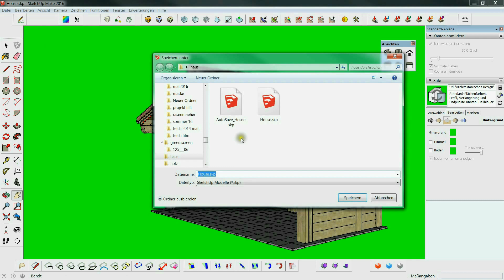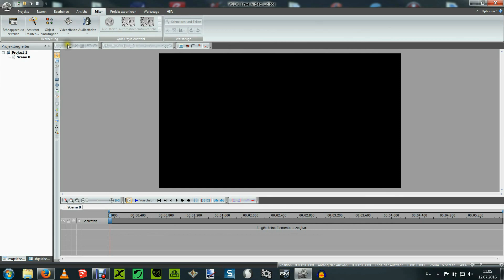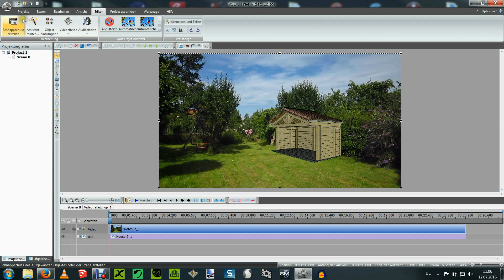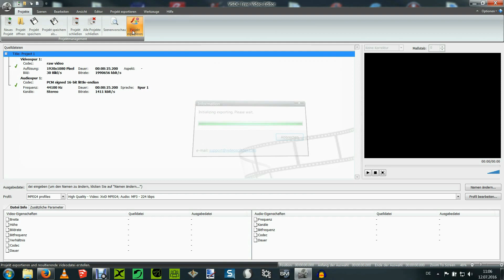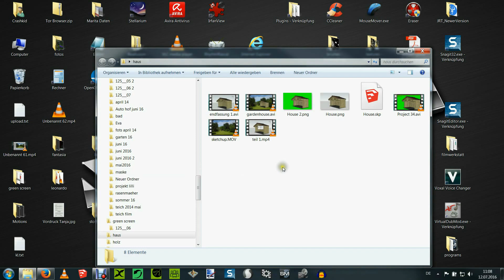Sketchup meets Green Screen - Tutorial (HD1080)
Sketchup Tutorial Chroma Key (green screen). Model from Google 3d warehouse. Video myself